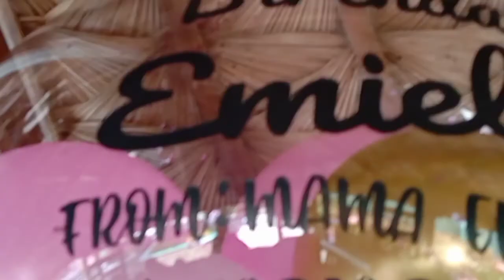Part 2: Post Celebration /KABARO'S CHANNEL🇵🇭🤠